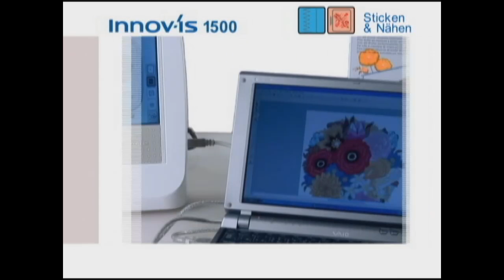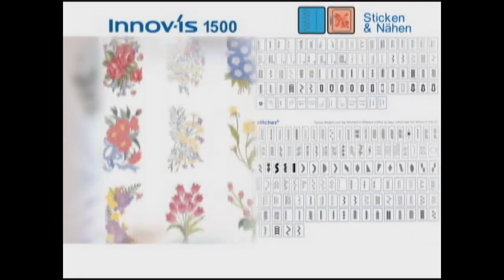Brother NV 1500 Näh- und Sticksystem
- Präsentationsvideo der Brother Innovis 1500 Näh- und Stickmaschine. Erhältlich in der Nähwelt mit professioneller Schulung.